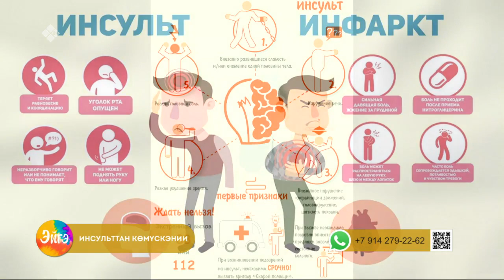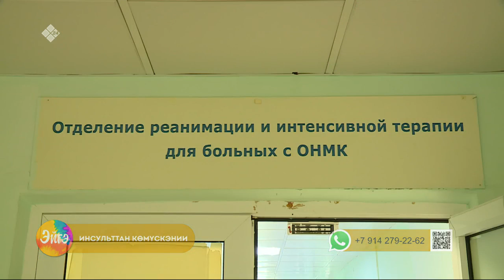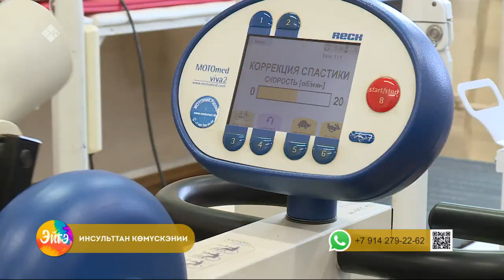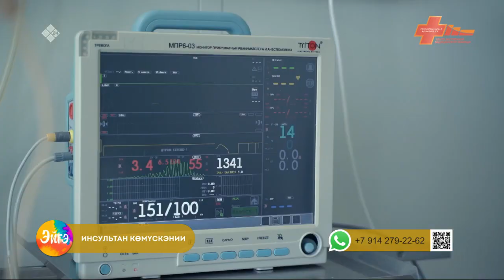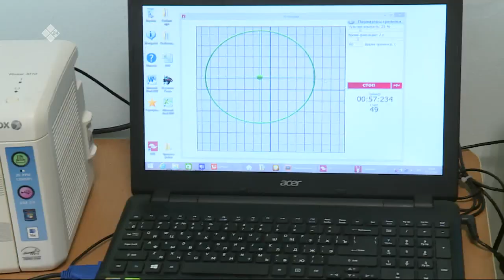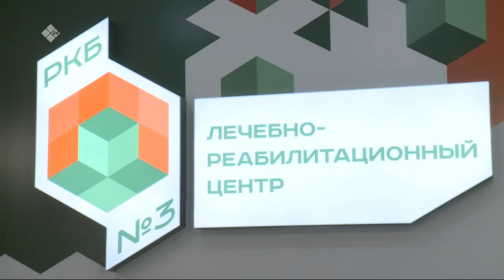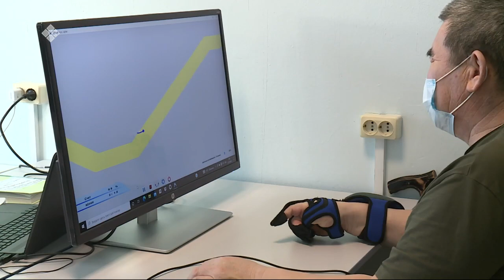«Эйгэ» биэриигэ: инсульттан көмүскэнии, невролог быраастар сүбэлэрэ (26.10.22)